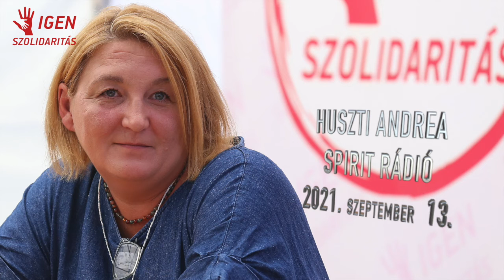Huszti Andrea: Pénzt kell adni az embereknek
SPIRIT FM 2021. szeptember 13.